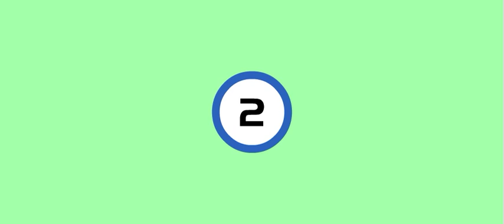MASCOTTE DE LUXE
MASCOTTE
Tube-Filing Machine DE LUXE
Make - Your - Own in 6 Easy Steps.